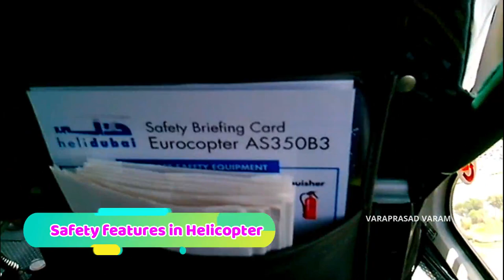Dubai UAE Aerial view from Helicopter | My first Travel in Helicopter UAE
I am looking to provide good information to offer job opportunities those who are in need.
Press Bell icon to get latest notifications about our channel

Purchase Links:

1.Reliance JIO Phone

2.Electronic store

3.Quantum mini rechargeable Speaker

4.wireless mini capsule speaker

5.Nylon Cable Ties

6.Ganesh Vegitable Dicer 12 blades

7.My Camera Canon EOS80D

8.My Boya Mic

9.My Parker Pen

10.Mouse DELL

12.Mini Tripod

13.Joby gorillapod

14.Manfrotto pixi evo2 tripod

15.BP operator